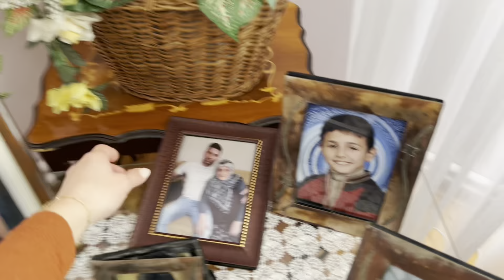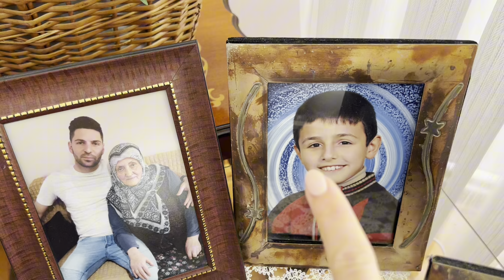DAMDA MANGAL, HAMAM‘a GiRDİK, BOL BOL AİLE ZİYARETİ♥️ MEMLEKTTEYİZ | ALMANCILAR